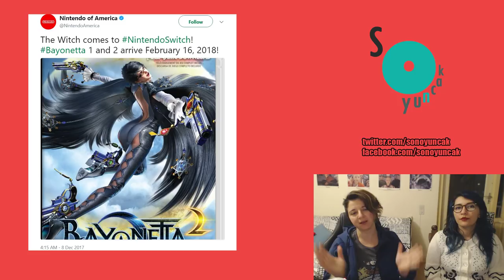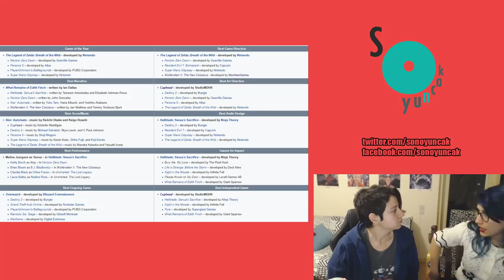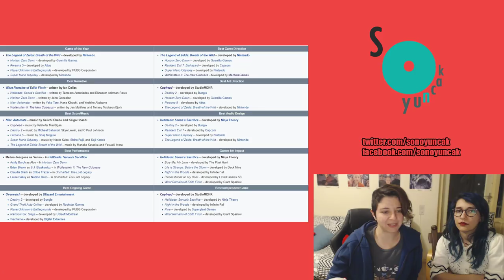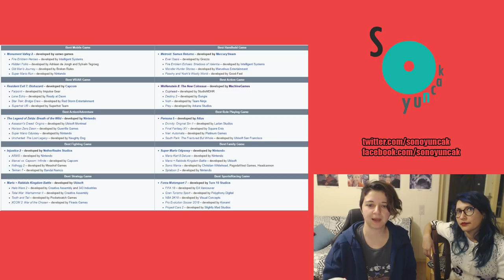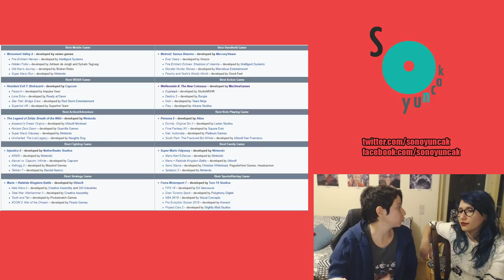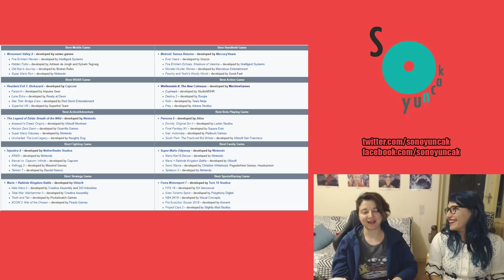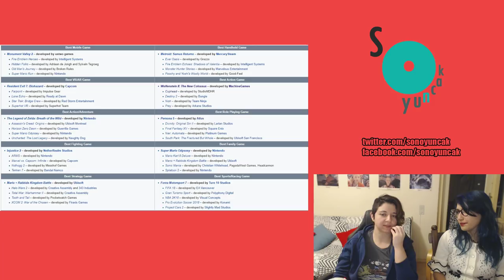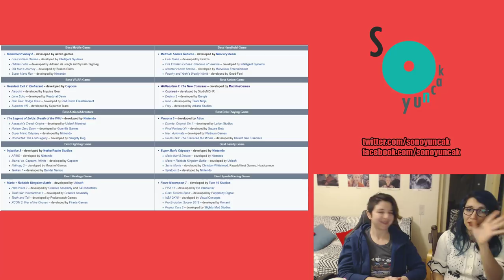The Game Awards 2017 Duyuruları ve Ödülleri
Dikkat: Fazla miktarda espri içerir.
Bu videoda The Game Awards 2017'deki yeni duyuruları ve ödül sahibi olan oyunları konuşuyoruz. Bakalım tahminlerimiz tutmuş mu...

Anahtar sözcükler: Türkçe, indie, indies, indie oyun, Nintendo Switch, izlenimler, yorumlar, yorum, izlenim, taşınabilir konsol, el konsolu, handheld, inceleme, Türkiye, oyunlar, oyunları, launch, lansman, 2017, Japonya, roguelike, platform, Death Stranding, ödül, ödülü, A Way Out, Metro, In the Valley of Gods, Zelda, Super Mario Odyssey, Dreams, PS4, playstation, xbox, pc, accounting+